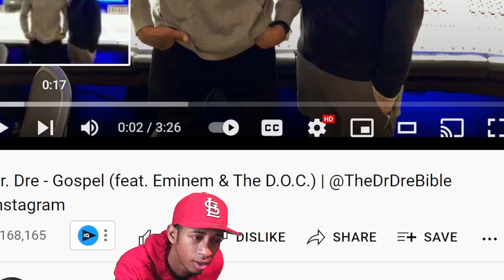Dr. Dre - Gospel (feat. Eminem & The D.O.C.) |(REACTION)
dr dre